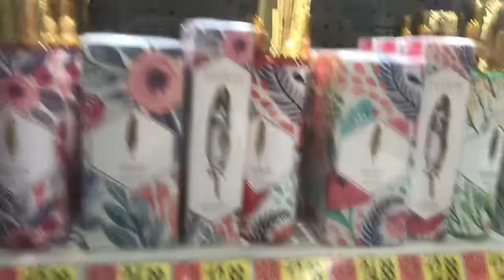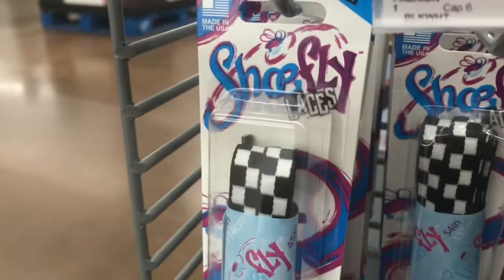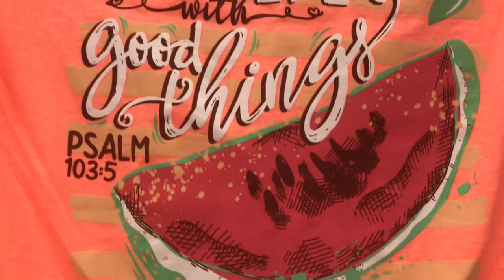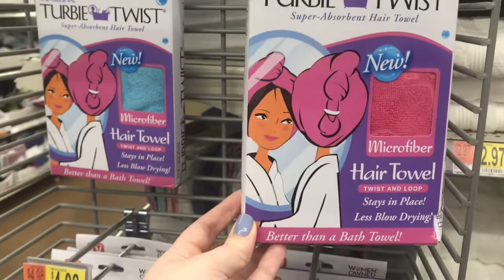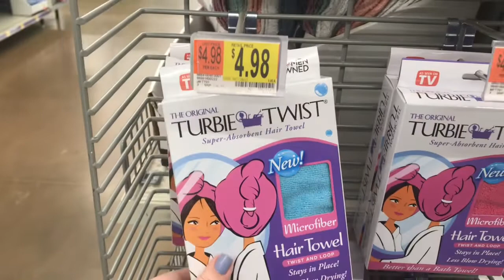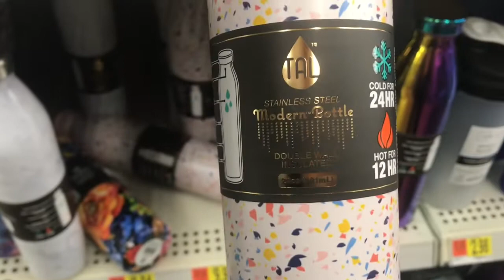WALMART FASHION/SPRING 2020/SHOP